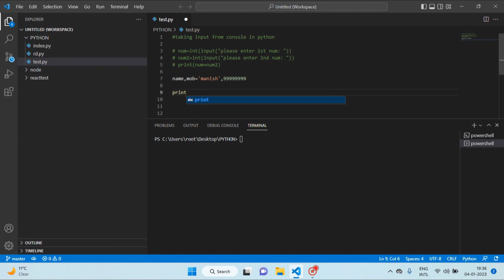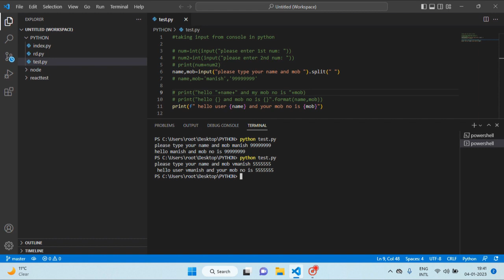taking input from console in python in hindi part-7